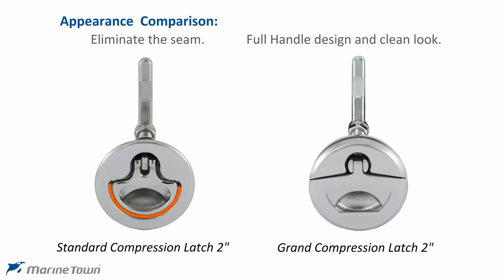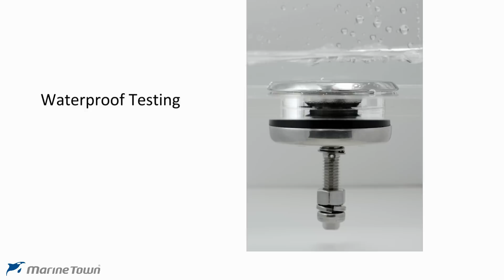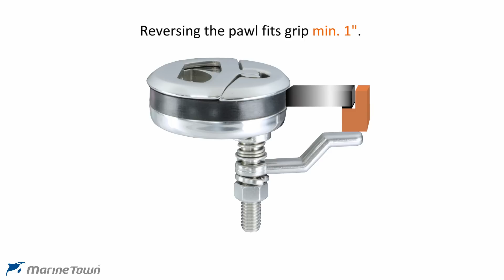Marine Town | Grand Compression Latch